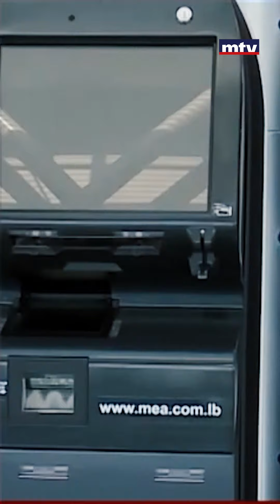شو صار بمطار رفيق الحريري الدولي؟